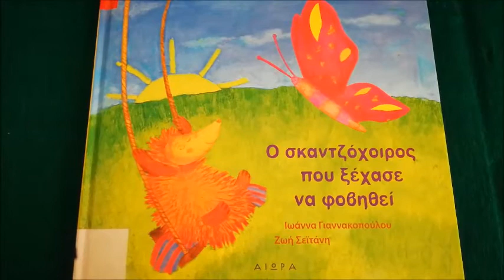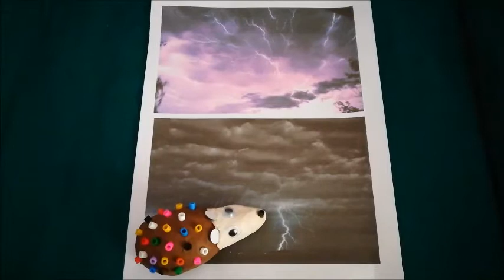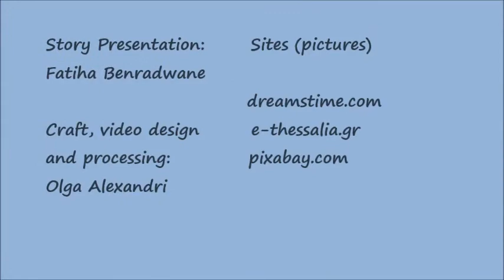Πλανόδια Βιβλιοθήκη | «Ο σκαντζόχοιρος που ξέχασε να φοβηθεί» (عربى)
Το Δίκτυο για τα Δικαιώματα του Παιδιού παρουσιάζει μια σειρά από βίντεο με αφηγήσεις παραμυθιών και δραστηριότητες ζωγραφικής/χειροτεχνίας.

«Ο Οδυσσέας είναι ένας μικρός σκαντζόχοιρος που κάθε φορά που φοβάται, βγάζει κι ένα αγκάθι στην πλάτη του. Η Μυρτώ, μια όμορφη πεταλούδα, τον βοηθά να ξεπεράσει τους φόβους του. Τι του αποκάλυψε;»

Η δράση πραγματοποιείται από την Πλανόδια Βιβλιοθήκη του Δικτύου για τα Δικαιώματα του Παιδιού που χρηματοδοτείται από την Ύπατη Αρμοστεία του ΟΗΕ για τους πρόσφυγες, το UN Refugee Agency και συγχρηματοδοτείται από το Asylum Migration and Integration Fund of the European Union.

Το βίντεο έχουν επιμεληθεί η Όλγα Αλεξανδρή και o Μοχαμάντ Αλί Ντεγκανί.